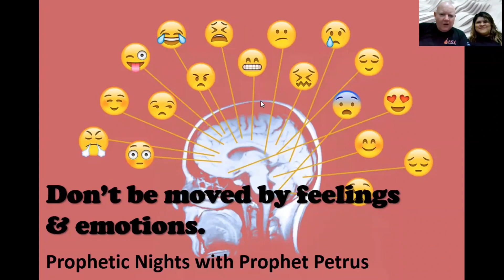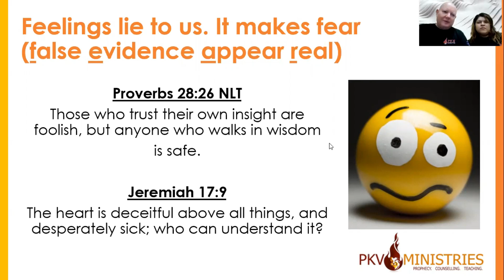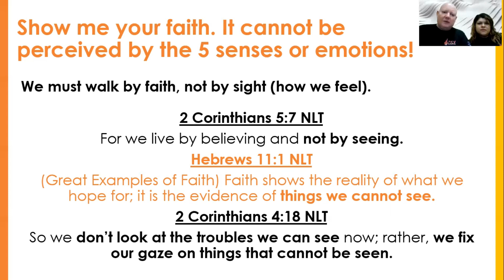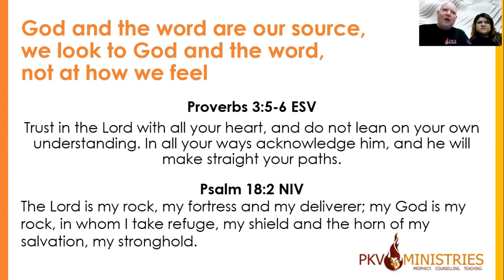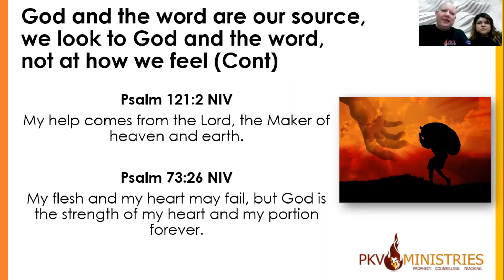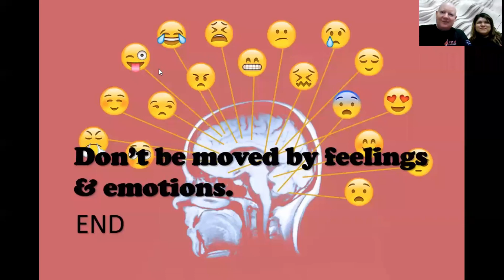Don't Be Moved By Feelings & Emotions: Operating In The Supernatural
🌊💡 Don't Be Moved By Feelings & Emotions 💡🌊

Hey there, warriors of faith! Ever feel like you're in a loop of trying with no end in sight? 🌀🚫

Discover the enemy's tactic to derail us through our feelings and emotions. But here's the truth: we're called to walk by faith, not by the stormy seas of our sentiments. 🛤️✨

Join Prophet Petrus and learn to anchor your life in God's Word, finding victory no matter the emotional turmoil. It's time to rise above the waves of doubt and sail into the harbor of faith. 🚢📖

✨ 𝗣𝗿𝗼𝗽𝗵𝗲𝘁𝗶𝗰 𝗖𝗼𝘂𝗻𝘀𝗲𝗹𝗶𝗻𝗴 ✨
Need guidance or support through prophetic counseling? We're here for you!

🌌 𝗣𝗿𝗼𝗽𝗵𝗲𝘁𝗶𝗰 𝗡𝗶𝗴𝗵𝘁𝘀 🌌
Join us for transformative Prophetic Nights every Monday at 7 PM (SAST). Experience a night of spiritual growth and revelation. Live Q&A at the end.

🙏🇿🇦 𝗣𝗿𝗮𝘆 𝗙𝗼𝗿 𝗦𝗼𝘂𝘁𝗵 𝗔𝗳𝗿𝗶𝗰𝗮 🇿🇦🙏
Every Saturday morning at 9 AM (SAST), join us on Zoom. It’s time to stand in the gap for our beloved country. Together, in prayer, we can turn the tide. Prayer requests welcome after each session.

🏛️ 𝗜𝗻𝘃𝗶𝘁𝗲 𝗨𝘀 𝗳𝗼𝗿 𝗖𝗵𝘂𝗿𝗰𝗵 𝗩𝗶𝘀𝗶𝘁𝘀 🏛️
Are you ready to experience bible based prophetic messages and spiritual renewal up close? Invite us to your church, small group event, or conference. We bring the gift of prophecy to ignite a spiritual hunger and focus on holiness, preparing the bride for what's to come. Let's light the fire of revival together.

🛠️ 𝗛𝗼𝘀𝘁 𝗢𝘂𝗿 𝗧𝗮𝗶𝗹𝗼𝗿𝗲𝗱 𝗪𝗼𝗿𝗸𝘀𝗵𝗼𝗽𝘀 🛠️
Embark on a deeper spiritual exploration by inviting us to conduct one of our specialized workshops at your church, group event, or conference. From marriage to prophecy and beyond, we don’t just offer pre-set topics; we can create workshops tailored specifically to the needs and interests of your community. Let us enrich and enlighten your spiritual journey with sessions designed just for you.

📕 𝗕𝗼𝗼𝗸𝘀 𝗬𝗼𝘂'𝗹𝗹 𝗟𝗼𝘃𝗲 📙
From soul-inspiring and faith-deepening to life transforming reads, there's something for everyone. And guess what? Some of the best ones are free! Don’t miss out.

💡 𝗦𝗽𝗶𝗿𝗶𝘁𝘂𝗮𝗹 𝗘𝗺𝗽𝗼𝘄𝗲𝗿𝗺𝗲𝗻𝘁 𝗛𝘂𝗯: 𝗘𝗹𝗲𝘃𝗮𝘁𝗲 𝗬𝗼𝘂𝗿 𝗝𝗼𝘂𝗿𝗻𝗲𝘆 💡
Ready to take your spiritual journey to the next level? Check out our hub for some quick start inspiration and empowerment.